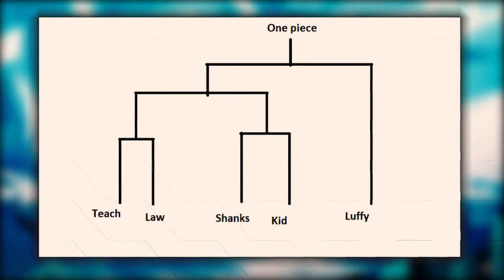OMÓWIENIE ROZDZIAŁU ONE PIECE #43 ~ SHANKS & KID (Rozdział 1076)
Po dwóch słabszych rozdziałach Goda wraca

SCENARIUSZ: KAPELUSZNIK & DESTHER
MONTAŻ: KAPELUSZNIK
NARRACJA: KAPELUSZNIK
TWÓRCA MINIATURKI: KAPELUSZNIK

SPIS:

0:00 - 0:20 WSTĘP
0:20 - 5:05 OMÓWIENIE 1076
5:05 - 9:32 PRZEMYŚLENIA